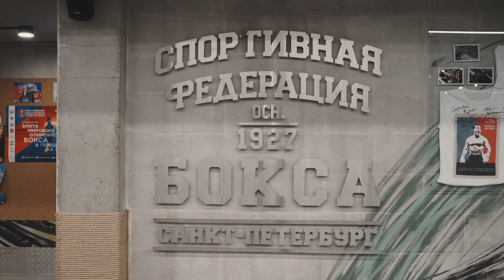Андрей Кириченко дебютирует в профессиональном боксе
21 декабря на площадке AZIMUT Отель Санкт-Петербург в рамках большого вечера бокса «Короли Нокаутов — VI» Андрей Кириченко впервые выйдет на профессиональный ринг!
В олимпийском боксе Андрей становился чемпионом Санкт-Петербурга и Вооруженных сил РФ, завоёвывал призы молодёжного первенства и чемпионата России, дважды забирал медаль Кубка Губернатора Санкт-Петербурга, является мастером спорта.
К поединку по профи у Андрея большая мотивация. Подготовка идёт полным ходом, и он заряжен на яркий старт!
Соперник Андрея — Владислав Фрезе — уже имеет значительный опыт: он выходил на профи ринг семь раз и в большинстве случаев уходил победителем. Его рекорд — 5-2(1)-1.
Однако крайние три боя не принесли Фрезе победу, и он твёрдо намерен исправлять ситуацию.
Поединок обещает быть жарким!
Боксеры сразятся в первой полусредней весовой категории (до 63,503 кг).
P.S. Вместе с Андреем Кириченко в андеркарте главного боя вечера — Евгений Шведенко против Артура Осипова за титул WBC International — выступит также другой петербургский боксёр Павел Сосулин.